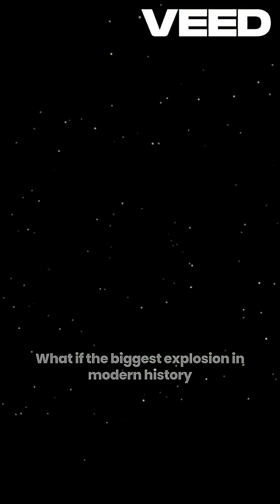The Tunguska Event Explained | The Mysterious Explosion That Shook the World (1908)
What if the biggest explosion in modern history wasn’t caused by humans — but by space itself?

On June 30, 1908, at 7:17 AM, a blinding fireball lit up the sky above Tunguska, Siberia.
Moments later, a powerful blast — equal to 15 megatons of TNT — flattened over 2,000 square kilometers of forest, toppling 80 million trees in a perfect radial pattern.

Scientists believe it was caused by a 65-meter meteor or comet fragment that exploded 5 to 10 kilometers above the ground, a thousand times stronger than the Hiroshima bomb.
But when researchers reached the site years later, they found no crater, only scorched earth — turning the event into one of astronomy’s greatest mysteries.

The Tunguska Event remains a haunting reminder of Earth’s vulnerability — and of the cosmic forces that still shape our world.